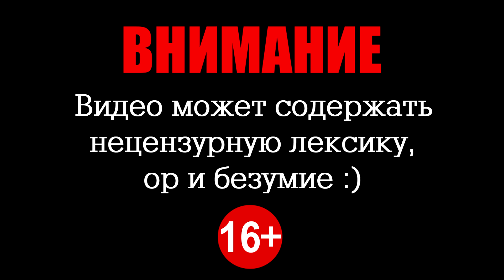НЕПТУН СИЧЕТ ● Tomb Raider: The Angel of Darkness #14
Прохождение Tomb Raider: The Angel of Darkness.
Вода, вода, везде вода… Нептун все залил!